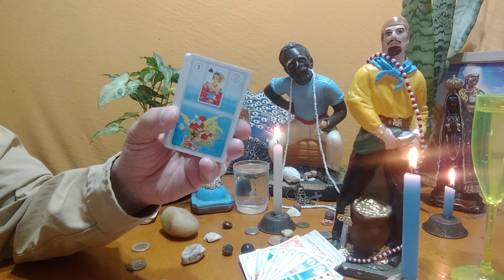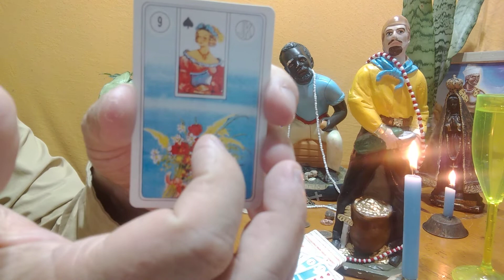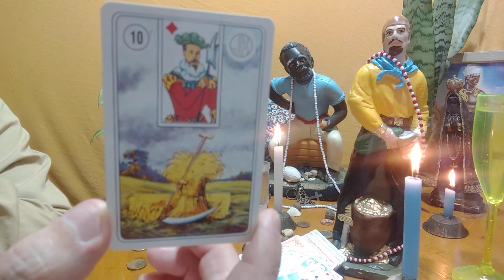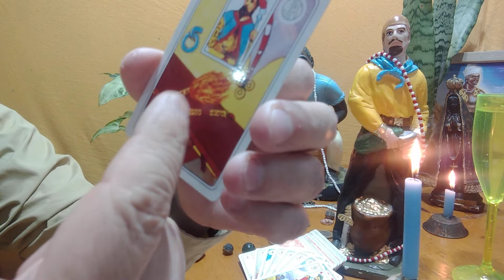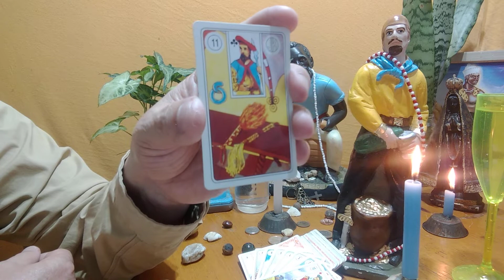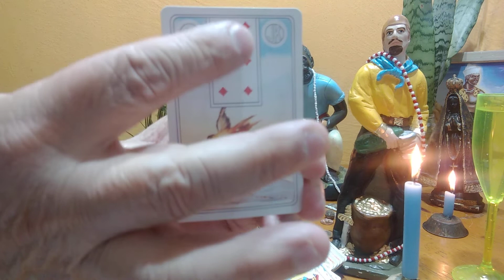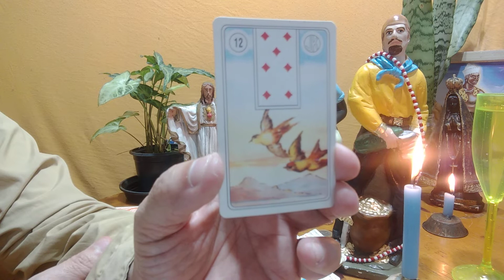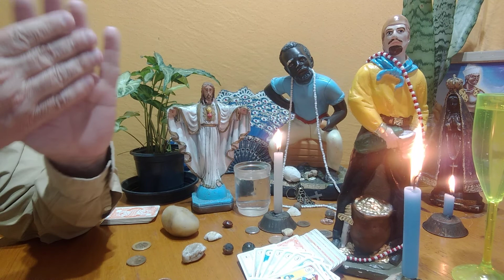🃏BARALHO CIGANO ♠♥♦♣ significado das cartas III 🃏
PEÇA SEU JOGO PELO WATTS: 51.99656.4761 🃏BARALHO CIGANO significado das cartas do baralho Lenormand!